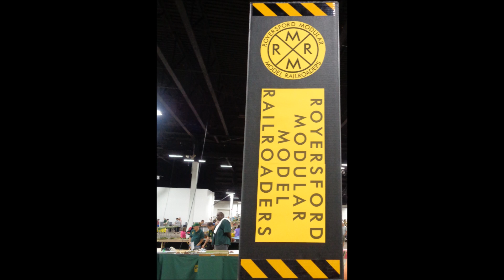2018 Greenberg Oaks PA Royersford HO Modular Layout AUG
2018 August Greenberg Train Show in Oaks PA featuring the Royersford Modular Model Railroaders HO layout. Reading trains are featured on this layout.